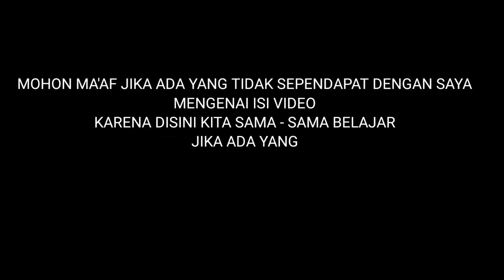DEDAK PADI PAKAN BERGIZI TINGGI,TERNYATA BURUNG PUTER DOYAN JUGA YA !!!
DEDAK PADI UNTUK BURUNG PUTER

mungkin masih banyak teman - teman yang bertanya,apakah dedak padi bisa buat makanan burung puter?
bisa asalkan tidak di berikan setiap hari
kandungan gizi dedak cukup tinggi
di antaranya ada

kalori
lemak
lemak jenuh
lemak tak jenuh ganda
lemak tak jenuh
0 kolesterol
natrium
kalium
karbohidrat
serat pangan
gula
protein
vitamin A
vitamin C
kalsium
zat besi
vitamin D
vitamin B6
vitamin B12
magnesium

namun meskipun kandungan gizinya tinggi pemberian dedak tetap harus di batasi karena kekurangan atau kelemahan dedak padi adalah kandungan serat kasarnya yang cukup tinggi dan mengandung asam fitat yang dapat mengikat mineral dan protein, sehingga sulit dicerna oleh enzim pencernaan
Inilah alasan kenapa pemberian dedak pada unggas harus di batasi atau di campurkan dengan pakan lain